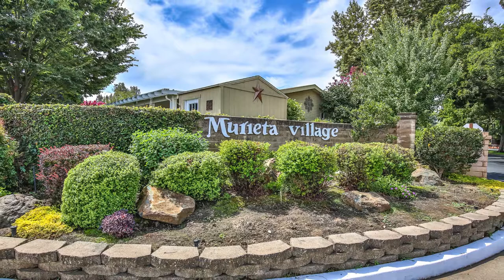14554 Poncho Conde, Ranch Murieta, CA